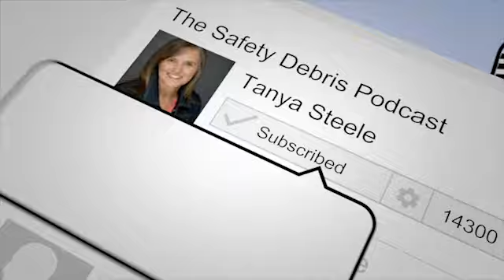Safety Debris Podcast with Stewart Franck - Episode 5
Looking for some inspiration from an incredible Canadian safety leader? Look no further than this exciting video!

In this episode, we chat with a safety expert who has not only mentored hundreds of individuals but has also made a significant impact on the industry as a whole.

Tune in to discover his secret to success, hear about his safety experiences from around the globe, and even get a glimpse into his personal playlist. Plus, you won't want to miss his live performance of an original song on one of his many guitars! But that's not all – he also shares his thoughts on what safety professionals and employers should be focusing on as we emerge from the pandemic.

Don't miss out on this incredible opportunity to learn from a true safety guru.